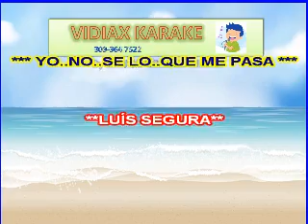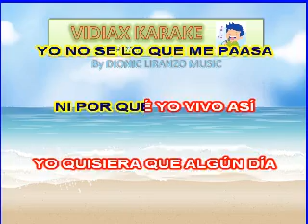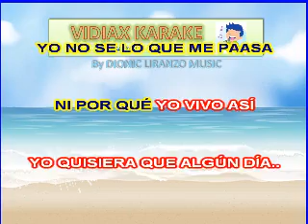Luis Segura Yo no se lo que me pasa karaoke